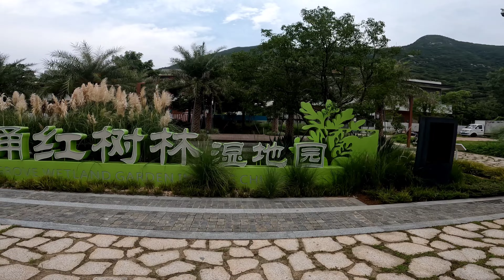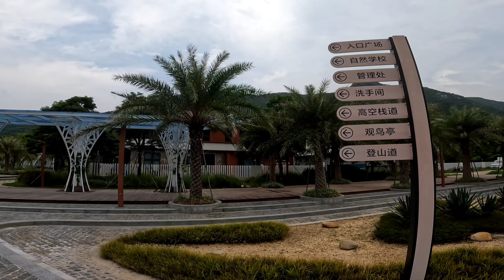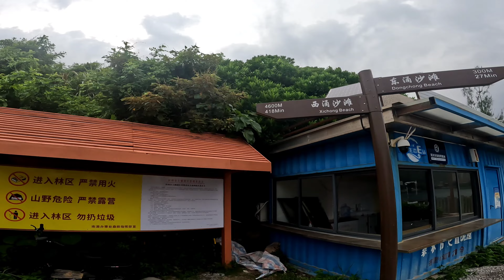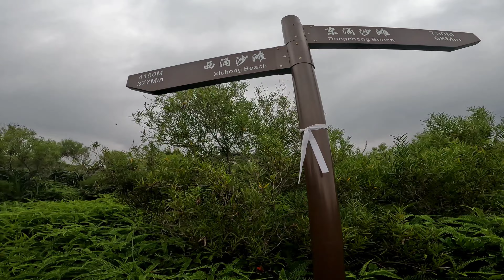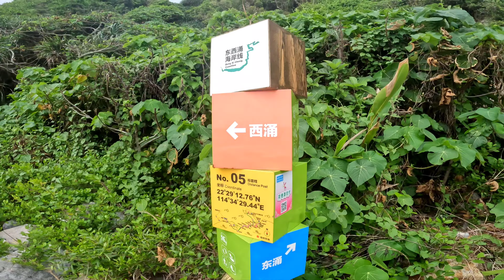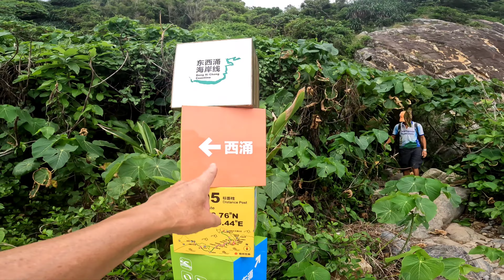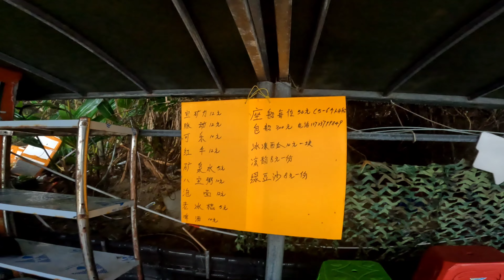深圳南澳穿越東西涌 約7公里 需時約5小時 難度：⭐️⭐️⭐️⭐️